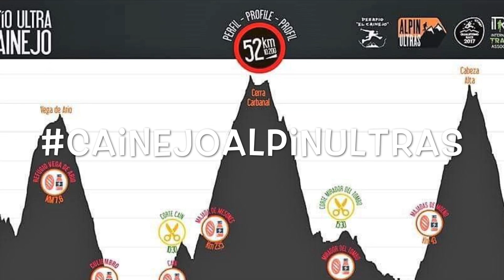MANUEL MERILLAS RÉCORD DESAFIO EL CAINEJO EN PICOS DE EUROPA! Saludos podio en meta.